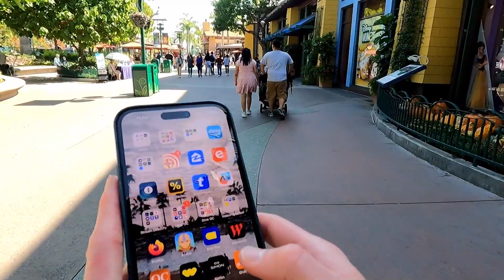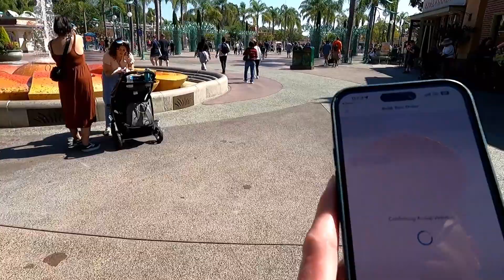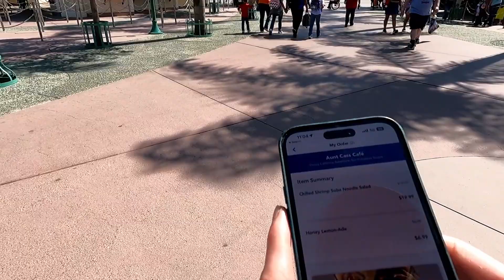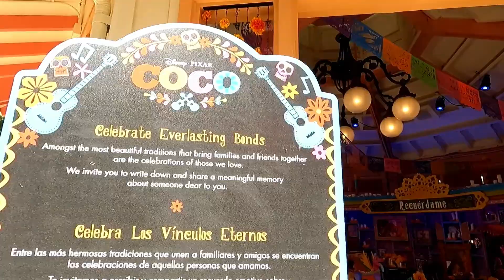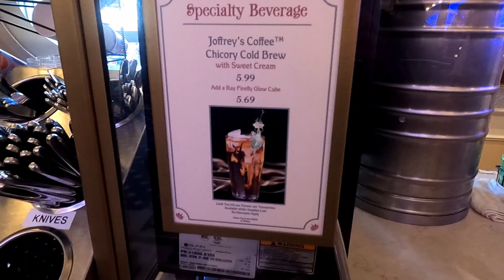San Fransokoyo Square, Tiana's Palace, and Disneyland Resort Walkthrough September 2023 Update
Let's take a nice long walk around the Disneyland Resort! This long video features stops at San Fransokoyo Square, La Plaza De Familia, the Little Mermaid attraction, Radiour Spring Racers, Indiana Jones Adventure, Tiana's Palace, the monorail, and more!  This video was filmed via GoPro Hero 9 with a backpack strap attachment from the perspective of my shoulder for hands-free filming.